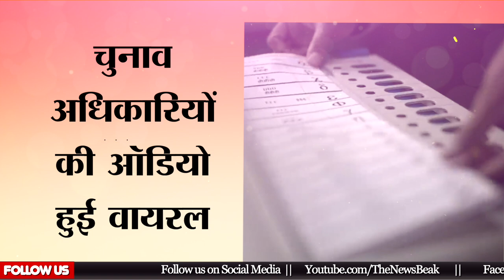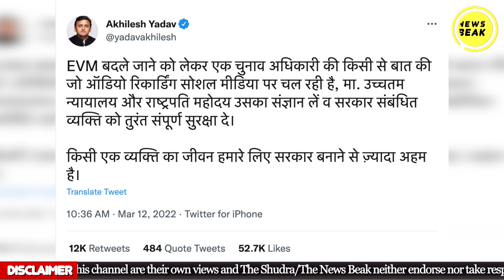UP चुनाव में EVM चोरी का सबूत मिल गया, वायरल हुई खूफिया ऑडियो क्लिप। Akhilesh Yadav ने क्या कहा ?